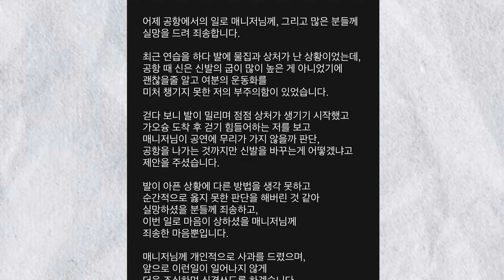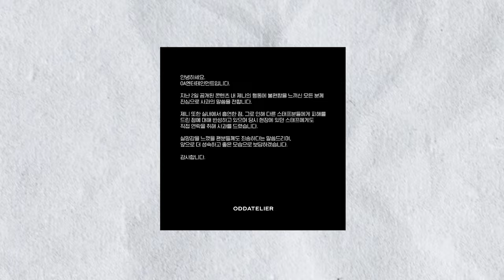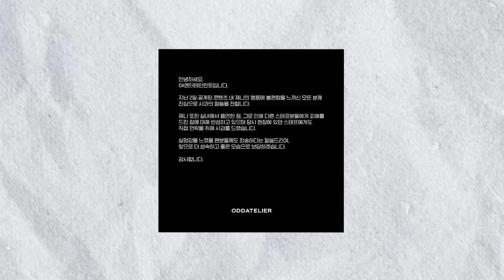✅MALAS NOTICIAS para Kim Taeheon! MALAS NOTICIAS para Zhang Yuxi